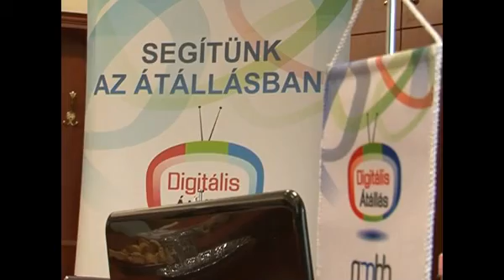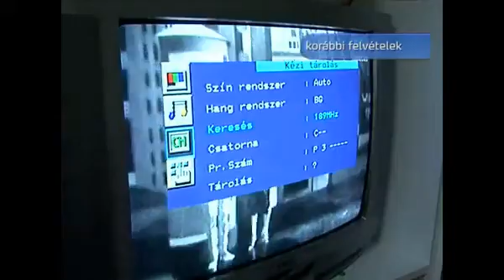Városi Televízió Szeged - Visszaszámlálás: 12 nap van hátra a digitális átállásig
Csongrád megyében július 31. a határideje a digitális televíziózásra való átállásig. Akik földi sugárzással tévéznek, azoknak új készülékre, vagy a régihez csatlakoztatható úgynevezett set-top-boxra és valószínűleg új antennára van szükségük. Aki szociálisan rászorult, az támogatást is igényelhet az átállás után még 30 napig.